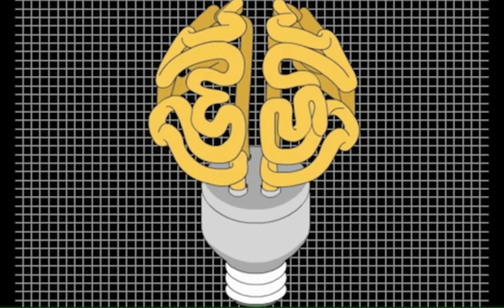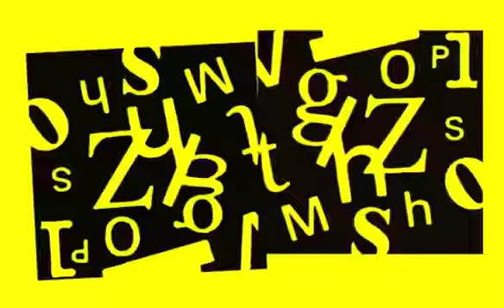Student Work | Exceptional Minds Logos